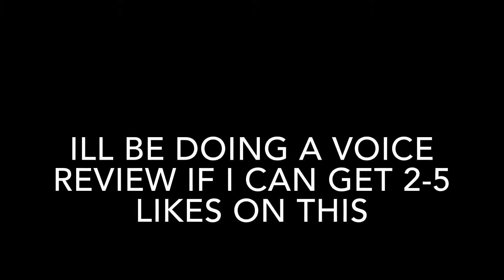Watch this vid for context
GD Oreo